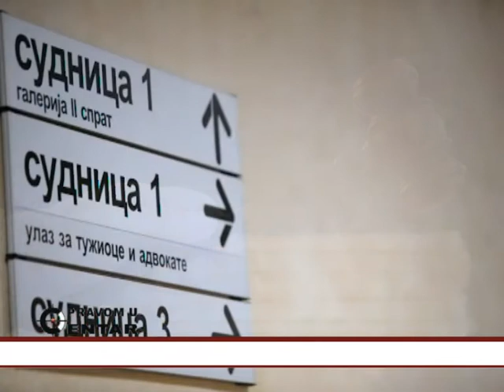EMISIJA PRAVOM U CENTAR -13.03.2017. IVAN SIMIĆ